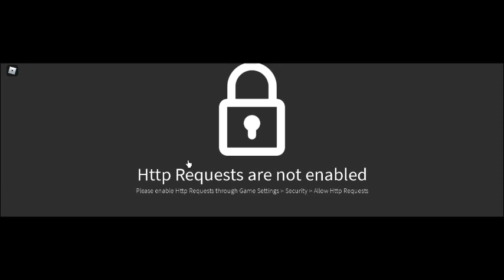TDS summer song (UNOFFICIAL) (Link in desc)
Sorry its unofficial but heres the link (I used chrome music lab)